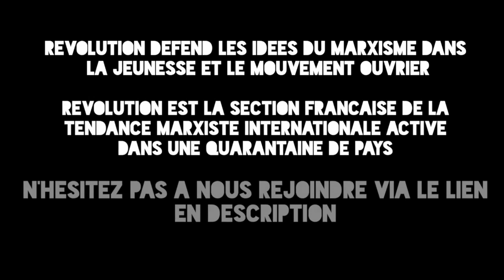Perspectives mondiales 2020 | International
Perspectives sur la situation internationale d’un point de vue économique, politique et social, et sur les implications pour le développement de la lutte des classes dans la période à venir.

Introduction de Fred Weston, de la direction de la TMI, à la discussion lors de l'Ecole nationale en ligne de Révolution, les 12 et 13 décembre 2020.